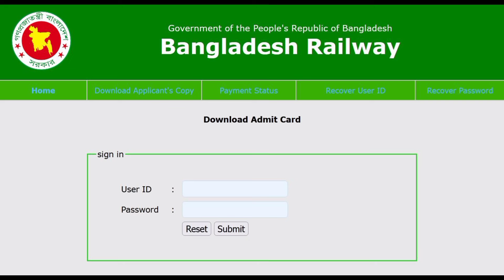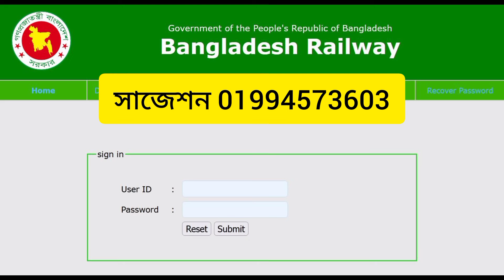রেলওয়ে পরীক্ষা এডমিট কাড ডাউনলোড হচ্ছে না কেনো। টিকেট কালেক্টর পদ ও বুকিং সহকারী পদ।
এই বিষয়ে সাজেশন প্রয়োজন হলে এই whatsapp নাম্বারে যোগাযোগ করুন 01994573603